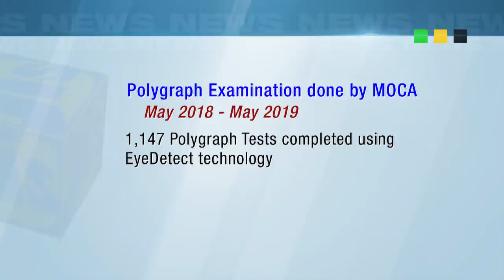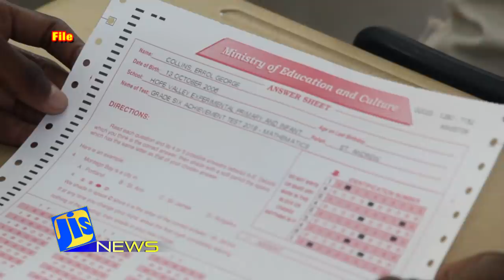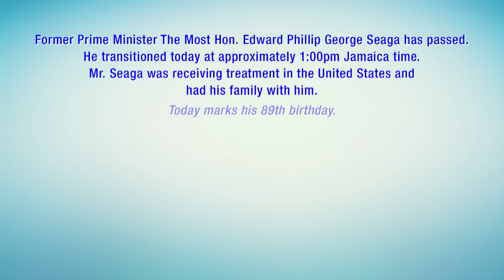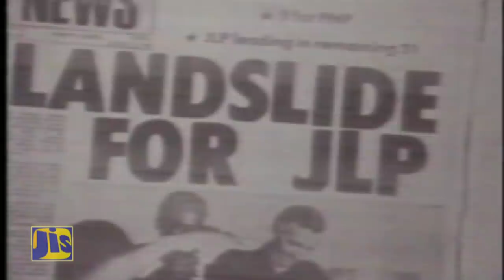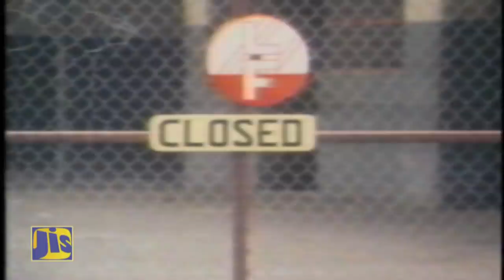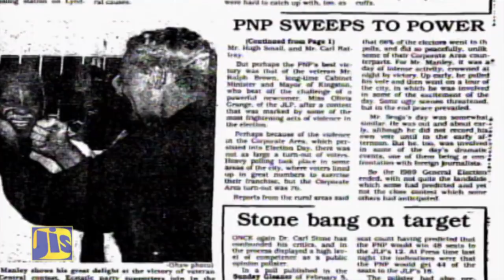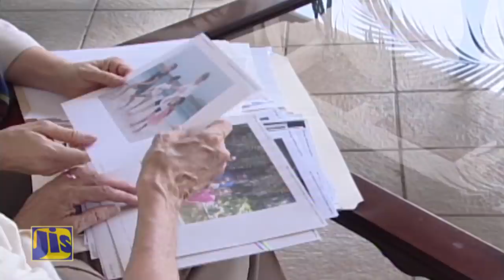Jamaica Magazine 28 05 2019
Polygraph examiners within the Jamaica security forces are sharpening their skills at a 5-day training session for officers in Jamaica and selected Caribbean countries.

The Bank of Jamaica is reporting a 15 point 2 percent increase in credit to private-sector businesses and households, by commercial and merchant banks, as well as building societies.

 Jamaicans are set to benefit from a new pilot programme being introduced in Canada, for non-seasonal agricultural workers; particularly in the meat and butcher industries.

Minister of Industry, Commerce, Agriculture and Fisheries, Audley Shaw, is reiterating the call for more emphasis to be placed on productivity and human development; by both the public and private sectors.

A minimum benefit of 200,000 dollars per year…is among a raft of measures outlined in the Tourism Workers Pension Bill that’s currently being debated in Parliament.

And Grade-four students across the island will sit the first official Primary Exit Profile (PEP) Grade Four Performance Task test on May 30 and 31.

58A Half Way Tree Road, Kingston 10
Jamaica, W.I.